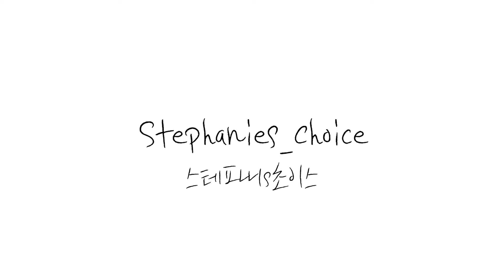스테파니s초이스 한강에서 차박 Car Camping facing Han River (7월 영상)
Car-camping, Han river and food delivery

코로나로 달라진 일상 중 두드러진 '차박'. 모르는 세계를 솔비가 또 내게 선사하다. 고마웡 ^^
때는 코로나가 심해지기 전 7월,  4단계  되고 나니 그때가 또 그립다.